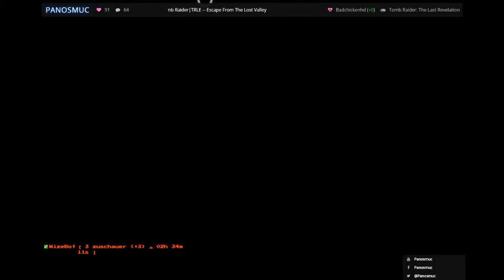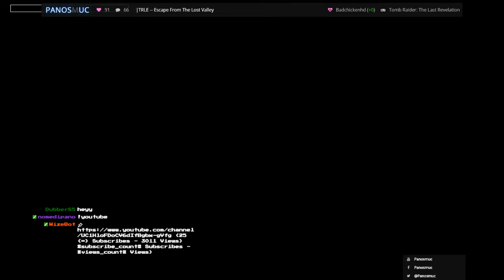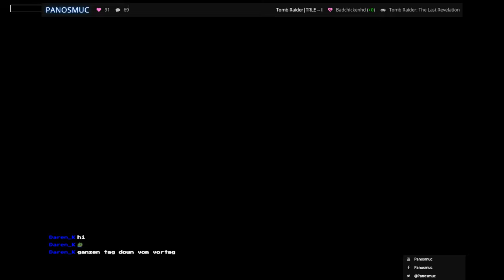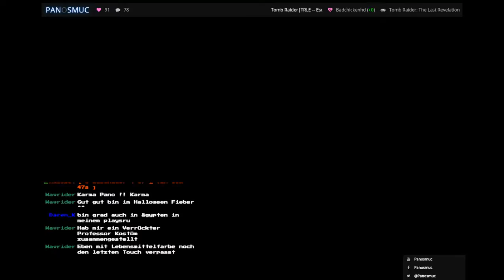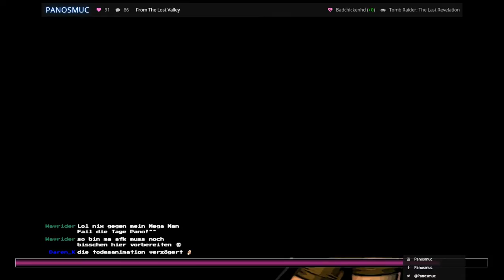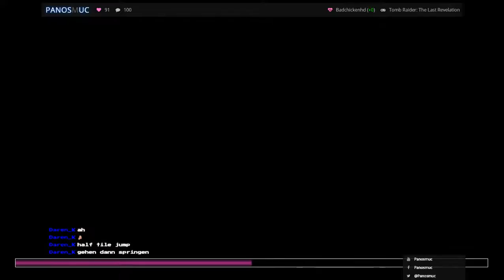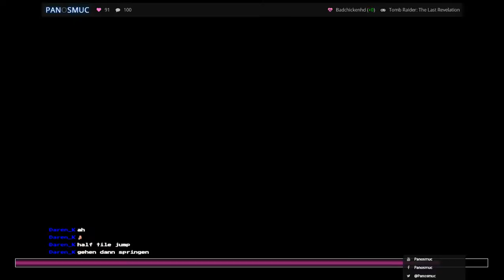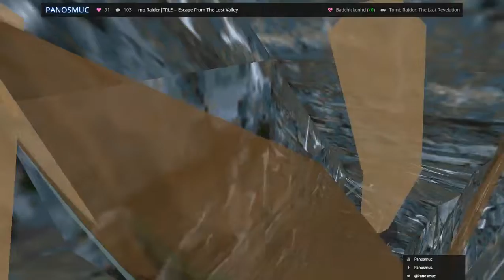Tomb Raider|TRLE -- Escape From The Lost Valley |Part 1| Ttwitch Livestream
Ein neues TRLE angelehnt an Tomb Raider 1 -- Watch live